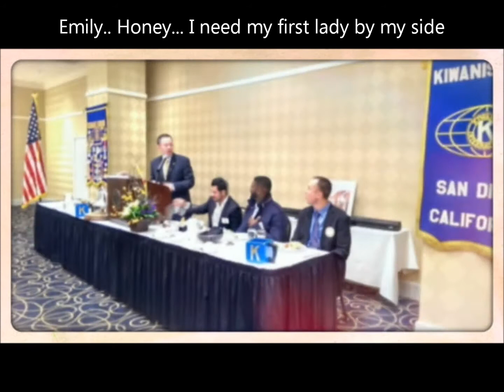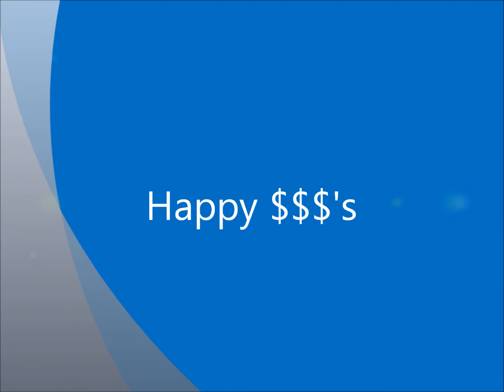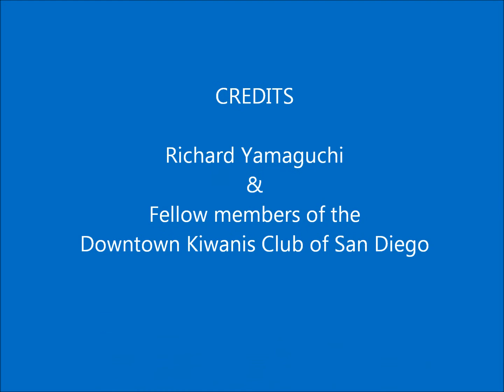Kiwanis Club of San Diego - Oct. 8, 2013